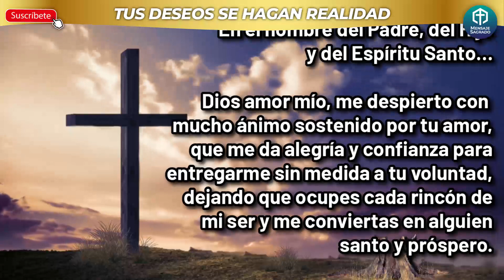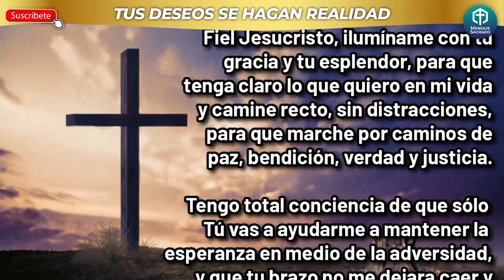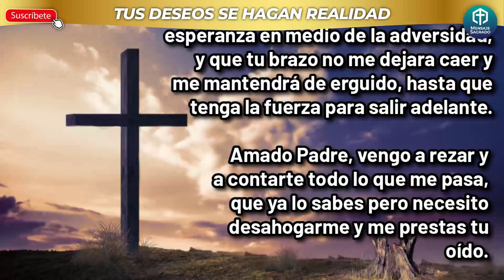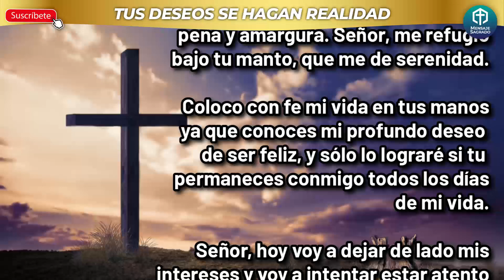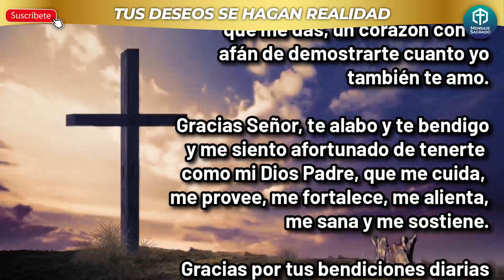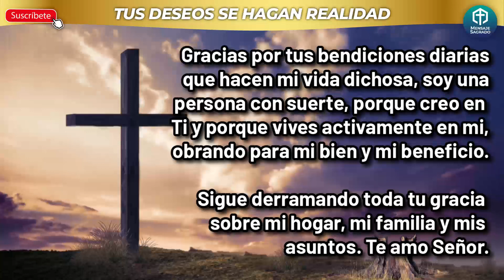❤ORACIÓN MILAGROS, que hace que tus deseos se hagan realidad❤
Oración de bienestar. Oración que hace deseos realidad y atrae a Dios a tu hogar.